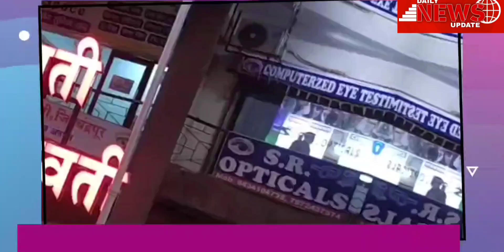सुप्रसिद्ध पर्यटन स्थळे भद्रावती